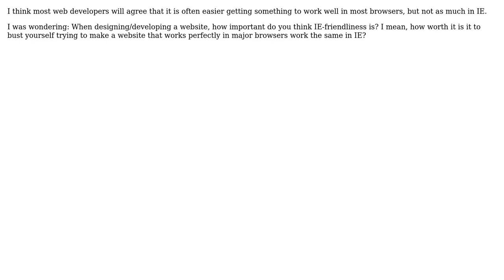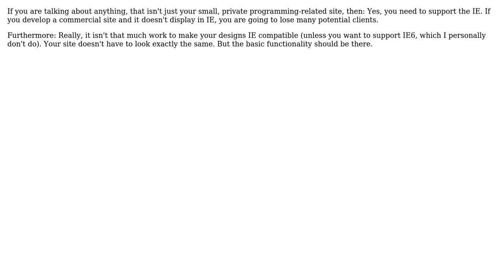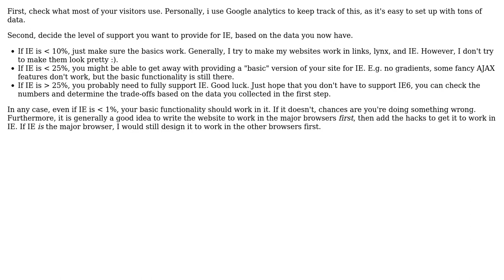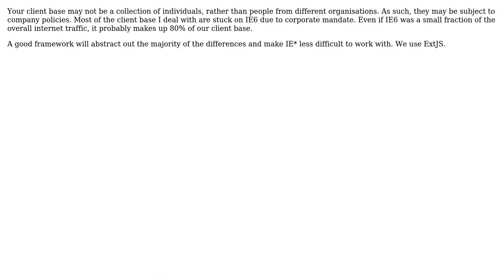Software Engineering: How important do you think IE-friendliness is? (7 Solutions!!)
Software Engineering: How important do you think IE-friendliness is?

With thanks & praise to God, and with thanks to the many people who have made this project possible! | Content (except music & images) licensed under CC BY-SA | Music | Images & others | With thanks to user yannis user NikiC user mattsven user Julio user Josh K user dave user crazy2be user ChrisF user Carson63000 user asoundmove and the Stack Exchange Network Trademarks are property of their respective owners. You are responsible for your own actions.